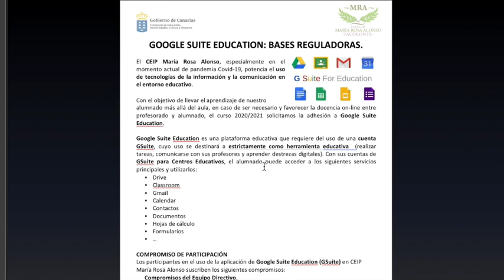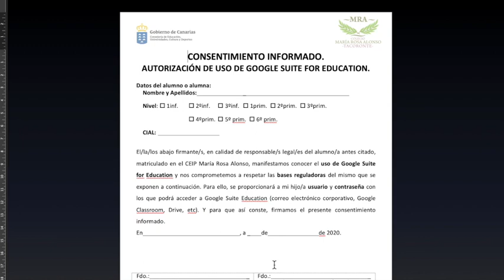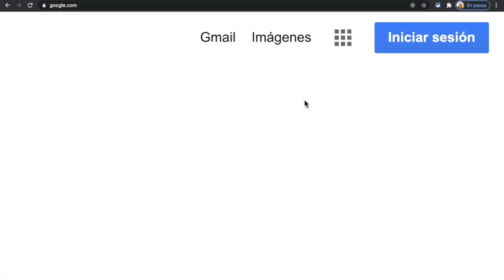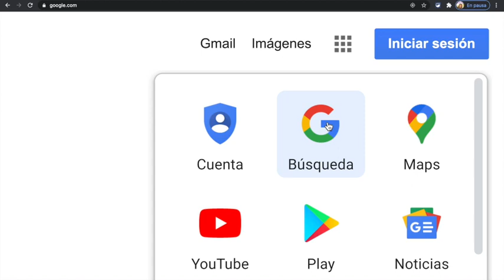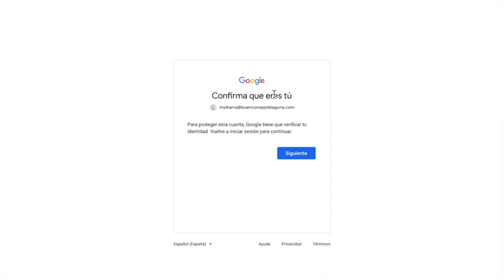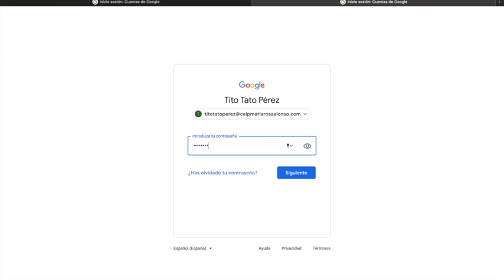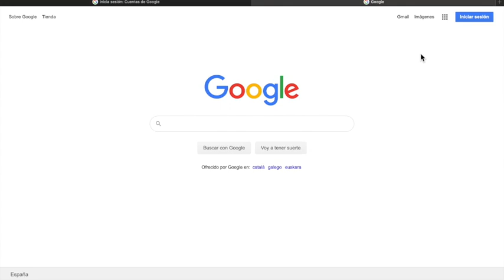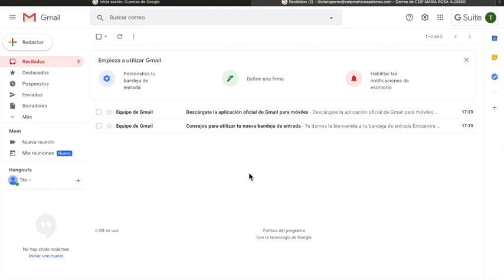Iniciar cuenta ceipmariarosaalonso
Instrucciones para iniciar correo y uso del dominio del colegio